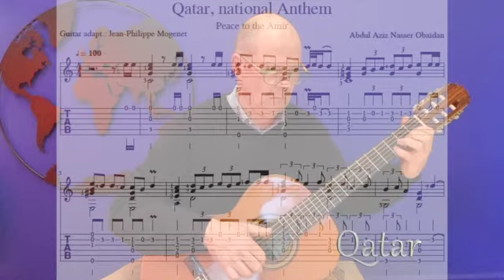Qata rNational Anthem (to share without map presentation: see « Qatar, guitar only»)